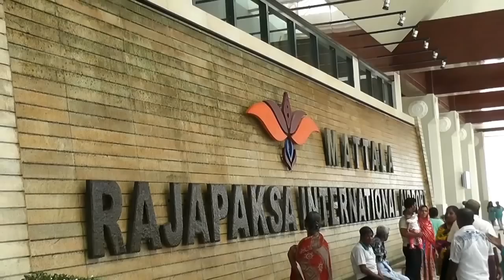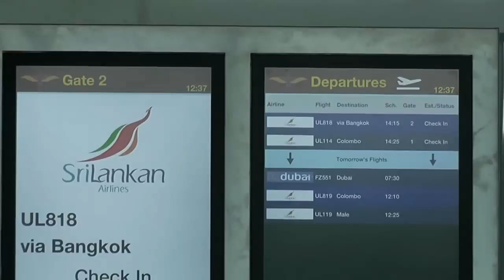Аэропорт Mattala (Hambantota)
The airport was declared open by the President of Sri Lanka, Mahinda Rajapaksa, on 18 March 2013 and commenced operations with the landing of a SriLankan Airlines special Airbus A340 flight named 'City of Magam Ruhunupura' with the President on board.